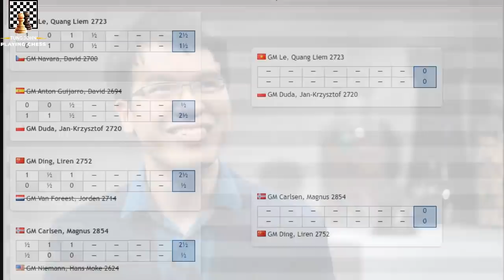Số 1 Việt Nam vs. Số 1 Cộng Hòa Séc - Mèo Nào Cắn Mỉu Nào??? (Tứ Kết Charity Cup 2022)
Xin chào các bạn, trong video hôm qua, các bạn đã biết kỳ thủ số 1 của chúng ta Lê Quang Liêm cầm hòa được Vua Cờ Magnus Carlsen, qua đó giành ngôi đầu bảng. Anh được sắp cặp ở tứ kết với kỳ thủ đứng thứ 8, cũng là bại tướng của mình ở vòng bảng David Navara. Như vậy rõ ràng Quang Liêm đang ở cửa trên rồi. Tuy nhiên thì Navara cũng là kỳ thủ số 1 Cộng Hòa Séc và vòng này là vòng loại trực tiếp, các kỳ thủ sẽ đánh 4 trận để phân định thắng thua nên cũng chưa thể nói trước được điều gì.
Ở ván đầu tiên, QL được cầm quân trắng đi trước và chiến thắng. Đến ván thứ 2, Navara được cầm quân trắng đi trước, anh cũng chiến thắng. Tỉ số là 1 đều.
Ván thứ 3, cũng là ván có ý nghĩa bản lề, 2 kỳ thủ đều cố gắng giành chiến thắng để có được lợi thế ở ván cuối cùng. Mời các bạn theo dõi ván đấu thứ 3 để xem mèo nào sẽ cắn mỉu nào nhé.
Biên bản ván cờ (chắc ai đó sẽ cần ^^!):
1. Nf3 Nf6 2. c4 g6 3. Nc3 d5 4. cxd5 Nxd5 5. h4 Bg7 6. h5 Nxc3 7. bxc3 c5 8. g3
Bd7 9. Bg2 Bc6 10. Qb3 O-O 11. hxg6 hxg6 12. Qc4 Nd7 13. Qh4 Nf6 14. d3 Qa5 15.
Bd2 Rfe8 16. Kf1 Qa4 17. c4 Nh5 18. Re1 Qxa2 19. Be3 e5 20. g4 e4 21. Ng5 exd3
22. Bxc6 bxc6 23. gxh5 d2 24. Rd1 Rxe3 25. fxe3 Qc2 26. Kf2 f6 27. Qe4 1-0